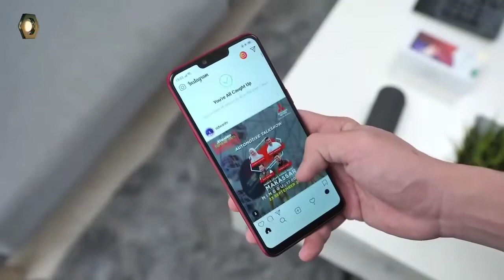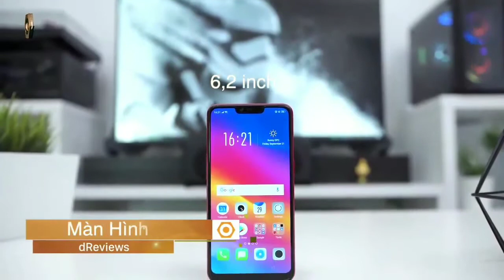Oppo A3s Review. OppoA3S|Price |Features |Specifications |Unboxing |Camera |Ram|Internal Space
Detailed features of Oppo A3S.